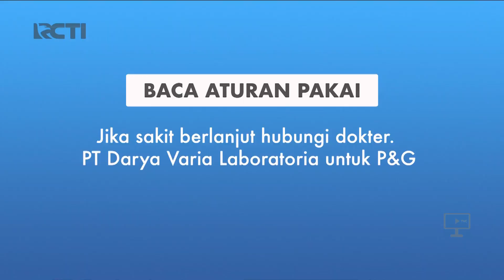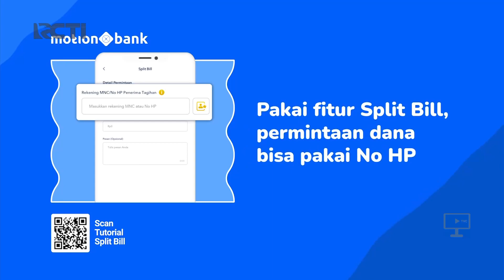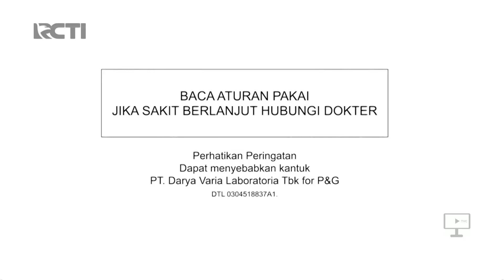RCTI HD - Jeda Iklan pada saat Sergap (15 Januari 2024)